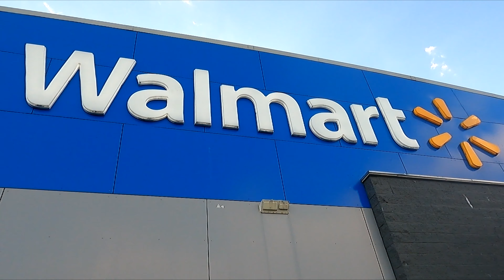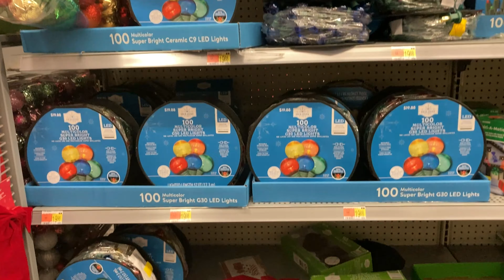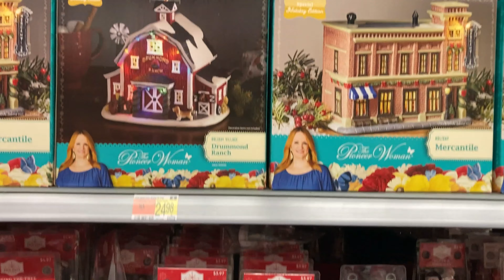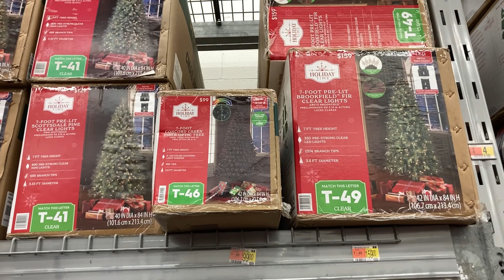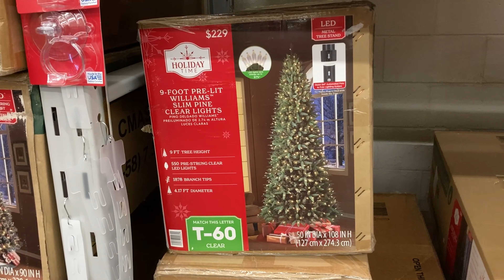WALMART CHRISTMAS DECORATIONS CHRISTMAS ORNAMENTS DECOR SHOP WITH ME SHOPPING STORE WALK THROUGH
AMAZON BEST SELLERS (affiliate link with commissions earned) Walmart shop with me shopping store walk through with Christmas trees and Christmas decorations and Christmas decor and Christmas ornaments and Santa Claus and reindeer and items and Christmas clearance and with Christmas music and for Christmas 2023 and walmart walmartshopwithme walmartshopping walmartshop shopwithme storewalkthrough christmas at the store in Brick NJ or New Jersey which is like a Walmart or Costco or BJs or IKEA or Kmart or Target or Home Goods or HomeGoods and also Marshalls or TJ Maxx or Home Sense and they also have home goods items like planters for plants and pots, furniture and chairs and armchairs and sofas and couches and sofa and couch ideas and tables and beds and kitchen furniture and kitchenware and cookware and dinnerware and living room furniture and baskets and tabletop decor, spring decorations and floral and flowers and vases and stem and stems and holiday seasonal decor and other items for the house to decorate and look nice and pretty and beautiful for spring time and summer and fall and winter and Christmas and filmed with my iPhone SE and NJShoreBeachLife channel will have shop with me shopping store walk through videos from stores around the NJ or New Jersey shore area including Walmart, Target, IKEA, Home Goods, Marshalls, TJ Maxx, Burlington, Dollar Tree, Hobby Lobby and others and thanks so much for watching